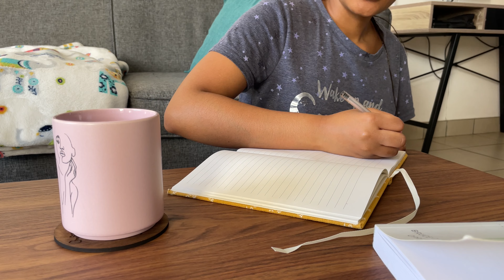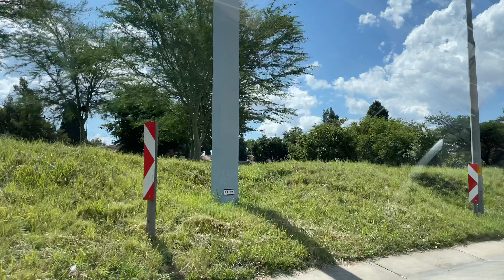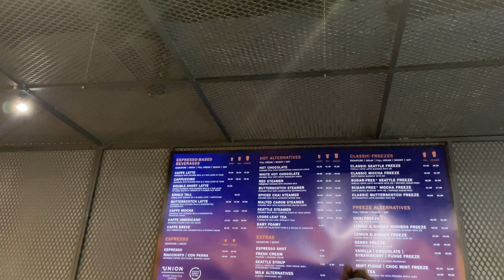Vlog: Few days in my life | Mini Sunday reset | Lunch at Capital Craft | Unboxing | Cooking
Hello Fam...

Welcome to another vlog, few days in my life.